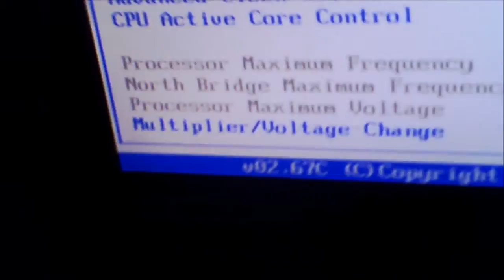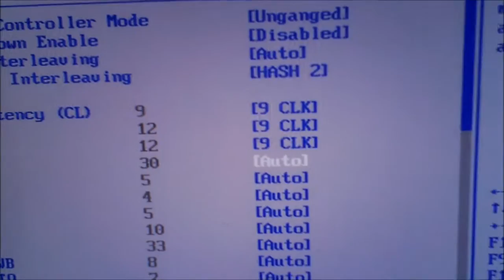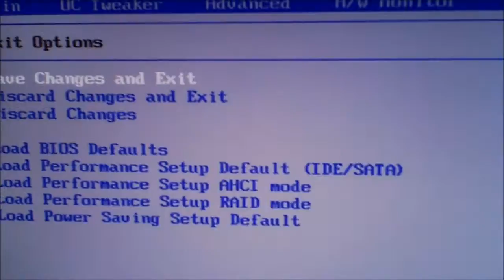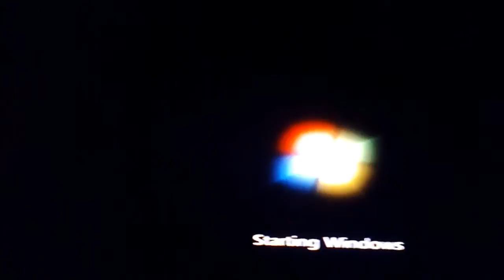How To Overclock Using The ASRock 880GM-LE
Specs On My Syetem: AMD Athlon X2 250@ 3.00GHz-Crucial Billistix Sport 4GB kit 1333MHz- AMD Radeon 6570 HD 1GB- Seagate 80x2 In RAID 0